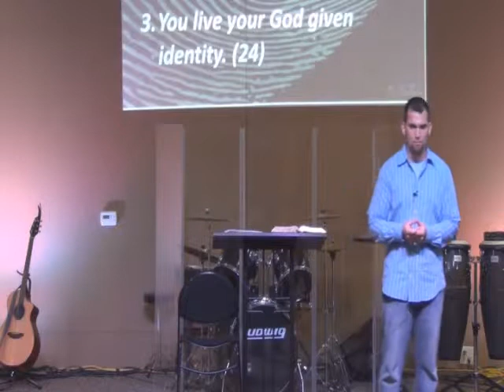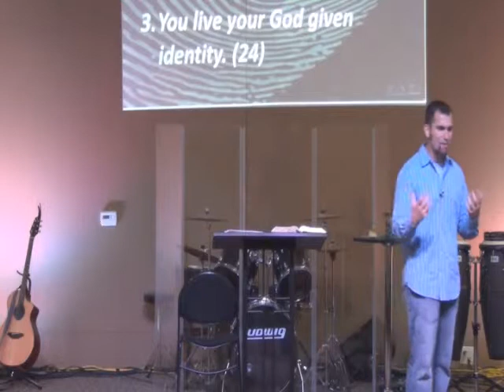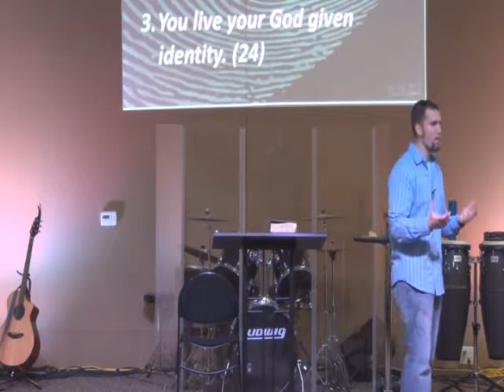Creekside Place Church Sermon